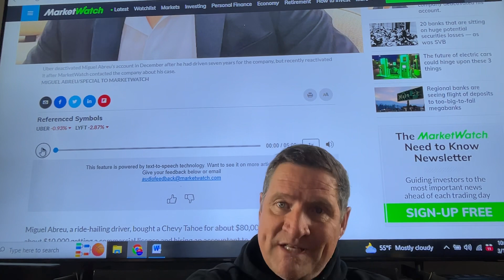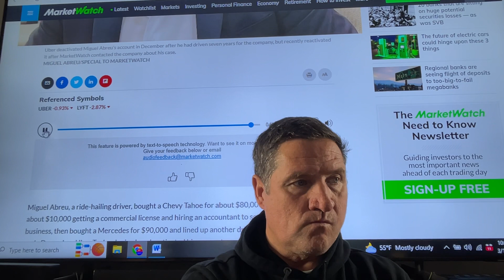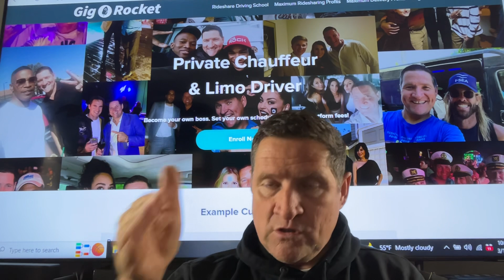A driver spent $180,000 to start an Uber black business. Then he got deactivated. Big mistakes made.